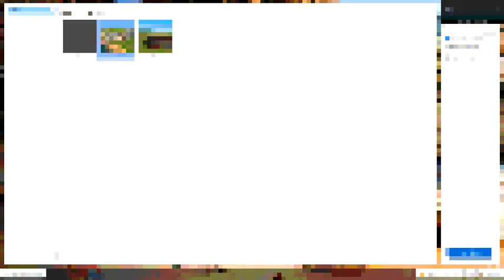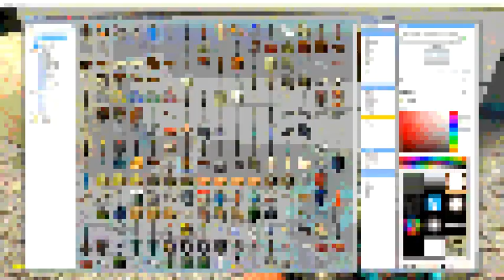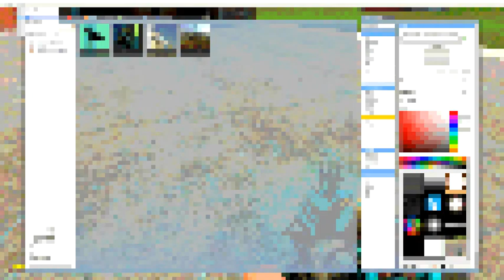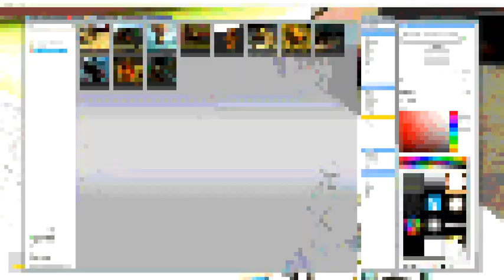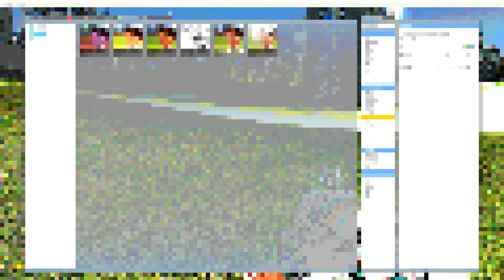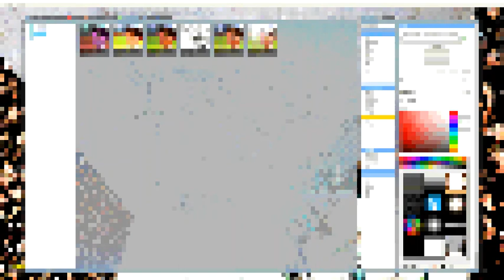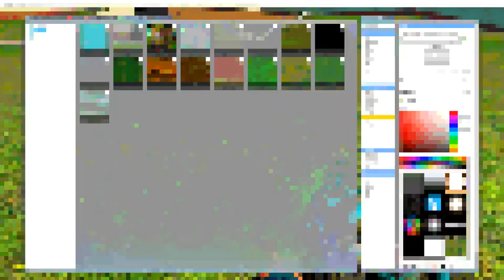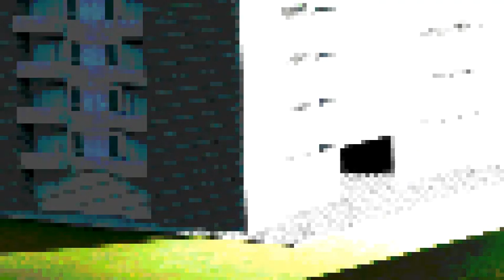March 17, 2023